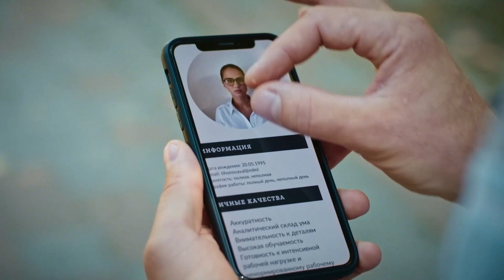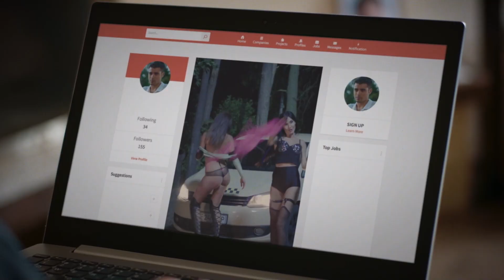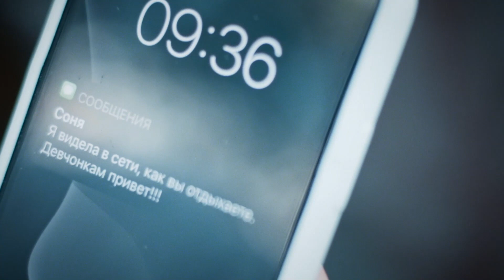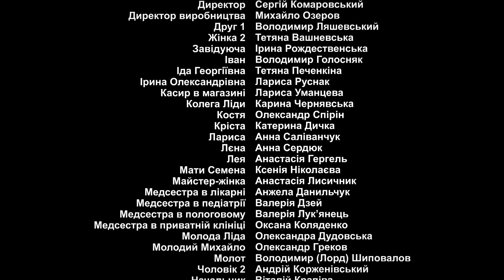ГРІМ СЕРЕД ЯСНОГО НЕБА. ШОКУЮЧА РЕАЛЬНІСТЬ — ОЛЕКСІЙ ПОТРАПЛЯЄ ЗА ҐРАТИ ЧЕРЕЗ НЕЗНАЙОМКУ | 4 СЕРІЯ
ГРІМ СЕРЕД ЯСНОГО НЕБА (СЕРІЯ 4)

В центрі сюжету благородний юнак, який заступився за незнайому дівчину. Йому вдалося врятувати її від згвалтування, але, як згодом з’ясувалося, ціною власної свободи. Олексій не розрахував сили і випадково вбив кривдника. За це він змушений відбути справедливе покарання. Вийшовши на волю після в’язниці він дізнається таємниці своєї сім’ї, а також про зради найближчих. Життя його знову зведе з Валентиною, через яку він потрапив за грати. Яку роль вони зіграють в долі одне одного?